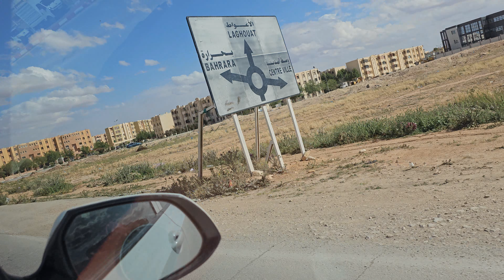walk in djelfa algeria